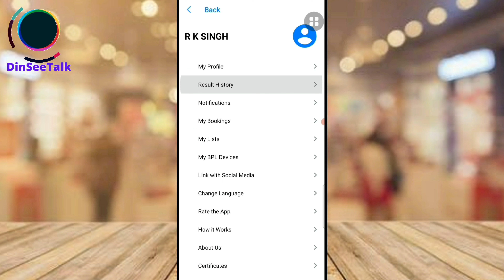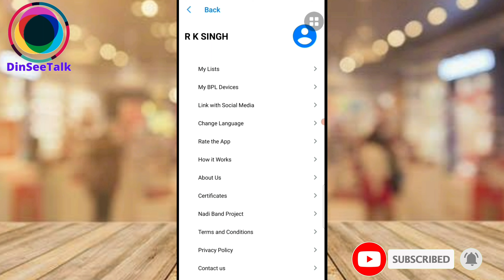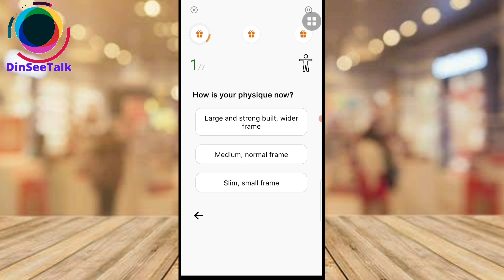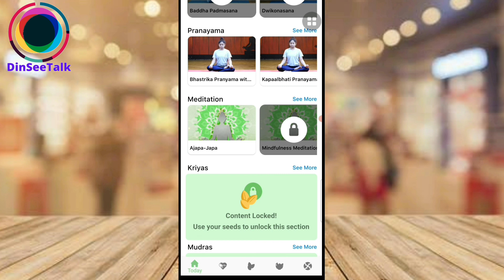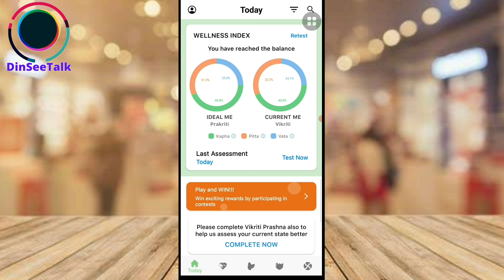AyurythmApp Review | How To Use Ayurythm App | Ayurythm App Settings | Ayurythm App Kaise Use Kare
AyurythmApp Review.
How To Use Ayurythm App.
Ayurythm App Settings.
Ayurythm App Kaise Use Kare.

Axiom Mukti Gold Herbal Hair wash, 500 ml with Dispenser | Does Not Contain Salt | 100 % natural Herbal Extracts | WHO-GLP,GMP,ISO Certified Product

AyuRythm is a digital personalised wellness solution based on the principles of Ayurveda. The Bengaluru startup is using technology to make Ayurveda easily accessible and personalised to people.

The pulse diagnostic test measures the blood flow using the smartphone camera basis finger photo plethysmography principles.